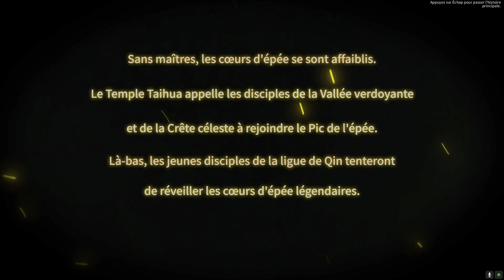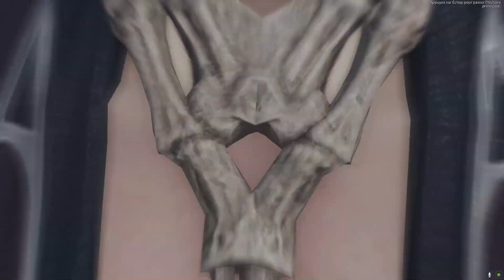JE SUIS UN ASSASSIN FAUCHEUR !! - Swords of Legends Online FR # 1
Ayant obtenu un accès à la bêta qui se tenait du 21/05 au 25/05 on en profite pour se découvrir cette univers au paysage majestueux !!!

Pour on se choisi la classe d'assassin muni d'une faux !!